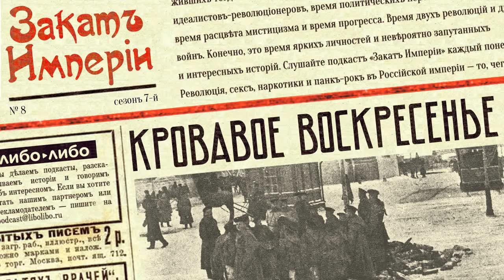Кровавое воскресенье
☄️ Страшные и кровавые события в истории часто бывают не следствием чьего-то злого умысла — а итогом безалаберности, перекладывания ответственности, недальновидности и обид. К особенно печальным последствиям приводит четкое следование инструкциям в условиях управленческого вакуума: всё это со всей очевидностью показывают события 9-го января 1905-го года.

0:00 Общеобразовательная версия
3:37 Обстановка в стране к 1905-му году
6:00 Министр Внутренних дел Пётр Дмитриевич Святополк-Мирский
10:53 Сергей Зубатов и его профсоюзы
14:47 Георгий Гапон
21:18 Николай 2-й
23:22 Петиция
27:14 Что было до революции вместо ОМОНа
33:29 Реконструкция событий

Выпуск помогали готовить: редактор Катерина Серебренникова и фактчекер Никита Дешевых

Источники:

Шипов Д.Н. Воспоминания и думы о пережитом
Курлов П.Г., Гибель императорской России
Невский В. И. Январские дни в Петербурге 1905
Шубинский В.И., Гапон
Гапон Г.А., История моей жизни
Карелин А. Е. Девятое января и Гапон. Воспоминания
Петиция рабочих Санкт-Петербурга для подачи царю Николаю II
Суряев В.Н., В целях «охранения порядка и внутренней безопасности». Армия и общественная безопасность (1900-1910 гг.)
Коркунов Н.М., Русское государственное право.
Квасов О.Н., Количественные параметры жертв революционного терроризма начала XX века